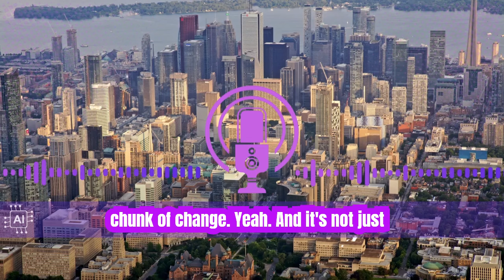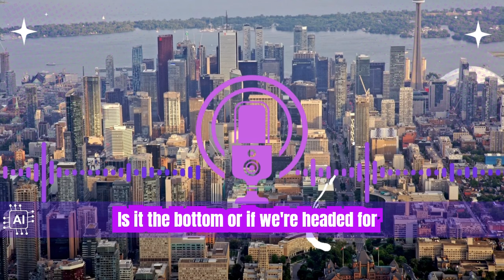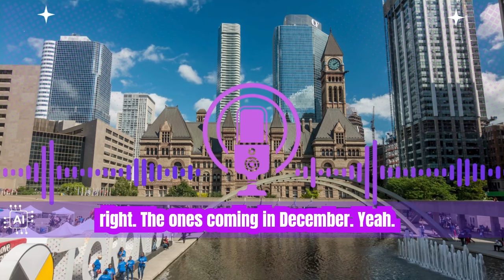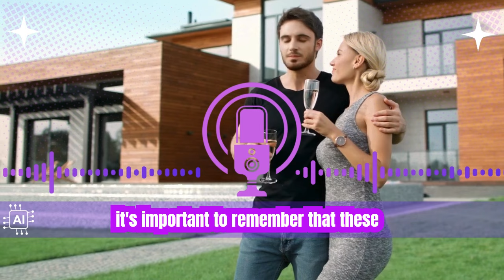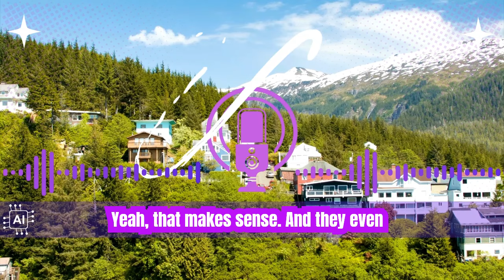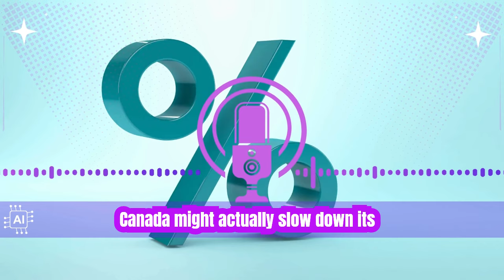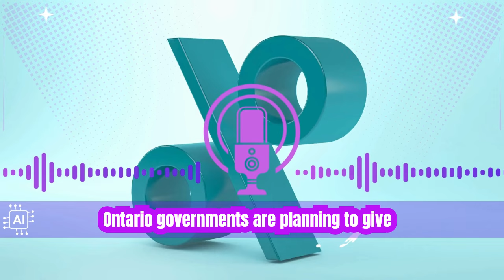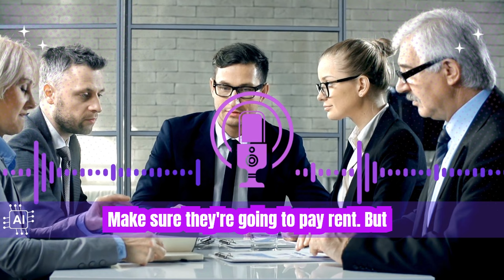🏘️ Investors Flee Toronto! New Home Sales & Condo Demand Collapses Despite Falling Prices. 📉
🤔 Are you wondering what's happening in the Toronto housing market?
🔍 New home sales and condo demand have plummeted, even though prices are falling!
💸 Is this a sign of a housing crash or is it just a temporary blip? 🌪️

🌆 Hot News Daily: Toronto Real Estate Digest! 📈
Tuesday 26th Nov 2024 Newsletter:
Review Entire Podcast 20 Hot off the press News Articles

🕵️ In this video, we'll explore the key factors driving
this trend and what it means for buyers, sellers, and investors. 📊

Key Market Insights 🏡
Investor Pullback 💰
🚨 Investors, who have been a significant force in the Toronto condo market,
are pulling back due to rising interest rates, falling rents, and economic uncertainty.
📉 This has led to a glut of inventory on the resale market,
making it difficult for new construction projects to launch. 🏗️

Market Stability 🌐
🔮 While the decline in new home sales and prices is significant,
it's too early to say if it's a crash.
📈 However, it is a clear indication that the market is cooling off after years of strong growth.
🌡️ The Bank of Canada has been cutting interest rates,
which could help to stabilize the market, but further cuts are needed. 💡

Mortgage Rules Impact 📜
🔑 New mortgage rules that came into effect on December 15, 2024,
aim to make it easier for first-time homebuyers to enter the market.
🏠 These rules include expanding access to 30-year amortizations and
increasing the insured mortgage limit to $1.5 million.
💳 While these changes could boost sales in the short term,
their effectiveness may be limited unless the government
also implements plans to increase housing supply. 🌆

Investor Considerations 💼
🤨 Investors are facing a more challenging environment in the Toronto condo market.
📊 With falling rents and rising interest rates,
it's becoming more difficult to make a profit.
💡 Investors may want to consider other markets or
wait for the market to stabilize before making any new investments. 🕰️

expert insights on the future of the Toronto housing market! 🔮

▶ Manoj Atri, REALTOR®
with Architectural Experience
401 – 685 Sheppard Ave E, Toronto ON M2K 1B6
Office: [416] 494-7653 | Cell: [416] 275-2089 | Direct: [647] 696-6873

*** Not intended to solicit any Buyer or Seller under Contract. ***